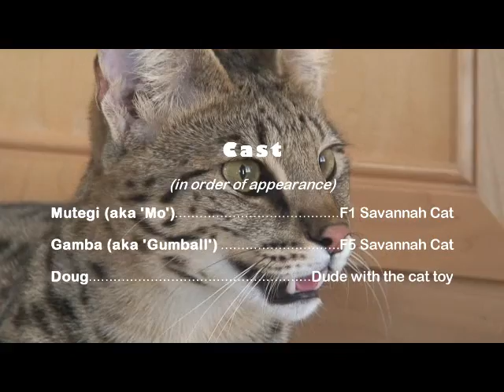Mutegi Jumps 7 Feet!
This is Mutegi (pronounced 'mo-the-gee'), aka: 'Mo'.  Mutegi is a 20-month old F1 Savannah cat who can jump like no other cat I've ever seen.  Mo's very shy around strangers, so most people don't get to see him put on a show like this.  And this is definitely something you'll have to see to believe!!

Savannahs are a hybrid between a domestic cat and African serval. The "F" designation refers to which generation the hybrid animal is.  The "F1" designation means that Mutegi is a "first generation" animal - In other words, he's a direct offspring of a domestic cat and a serval (making him 50% serval). An F2 Savannah would be the offspring of an F1 Savannah female and a domestic male (and subsequently, 25% serval).